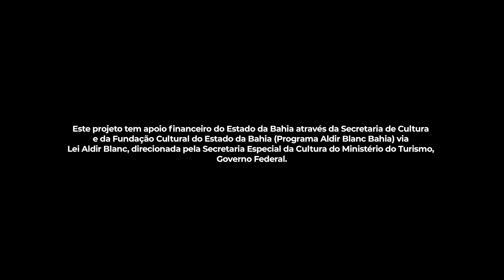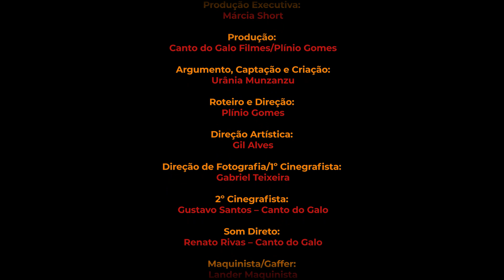Ep. 6 - "A música é água que me banho e minha voz é pé que avoa".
O projeto tem apoio financeiro do Estado da Bahia através da Secretaria de Cultura e da Fundação Cultural do Estado da Bahia (Programa Aldir Blanc Bahia) via Lei Aldir Blanc, direcionada pela Secretaria Especial da Cultura do Ministério do Turismo, Governo Federal.

Sinopse:

Papo de Arte Negra na Varanda de Márcia Short é um programa musical de web, com 6 episódios, protagonizado pela cantora baiana Márcia Short, onde serão abordados temas ligados a arte negra e seus atravessamentos. Uma perspectiva negra feminina sobre o fazer artístico na Bahia. Com objetivo de abrir espaço para as reflexões de uma artista negra com mais de 30 anos de carreira e muitos serviços prestados a arte e a cultura da Bahia.

Ficha técnica:

Apresentação: Márcia Short
Participação Especial: Lazzo Matumbi
Produção Executiva: Márcia Short
Produção: Canto do Galo Filmes/Plínio Gomes
Captação, Argumento e Criação: Urânia Munzanzu
Roteiro e Direção: Plínio Gomes
Direção Artística: Gil Alves
Direção de Fotografia/1º Cinegrafista: Gabriel Teixeira
2º Cinegrafista: Gustavo Santos – Canto do Galo
Som Direto: Renato Rivas – Canto do Galo
Maquinista/Gaffer: Lander Maquinista
Roadie: Cíntia Caroline
Maquiagem: Devisson Esquivel
Figurino: Acervo pessoal Márcia Short
Violão e Som (Momento Musical): Adail Scarpelini
Mixagem e Masterização Músicas: Adail Scarpelini
Montagem, Edição, Masterização de Imagens e Som: Gustavo Santos e Antonio Gentil – Canto do Galo
Vinheta de Abertura: Gustavo Santos e Antonio Gentil – Canto do Galo
Música da vinheta de abertura: Mulher negra – Gerônimo Santana
Trilha de abertura: Adail Scarpelini e Antonio Gentil
Motion Graphics: Antonio Gentil
Assessoria de Imprensa: Helder Azevedo/Biz Comunicação
Design e Criação: Ana Luiza Santiago – Canto do Galo
Apoio local: Bárbara dos Santos
Agradecimentos: Márcia Ganem
Apoio:
Casa de Castro Alves
Restaurante Casarrara
Creme de Tutano Vovó Maura

Músicas:

Ginga e expressão
Compositor: Tonho Matéria

Mulher negra
Compositor: Gerônimo Santana

Crença e Fé
Compositores: Ademário/Beto Jamaica

Inspiração
Compositores: Márcia Short/Jailton Dantas/Evandro Rodrigues
Lamento
Compositores: Lazzo Matumbi e Gileno Felix

Querubins Compositores: Lazzo Matumbi e Ricardo Luedji

Respeitem meus cabelos, brancos
Compositor: Chico César

Desejo legítimo
Compositores: Jorge Portugal/Saul Barbosa

Conchinhas
Compositores: Jaime Sodré/Saul Barbosa

Agradecer e Abraçar
Compositores: Gerônimo Santana/Vevé Calazans